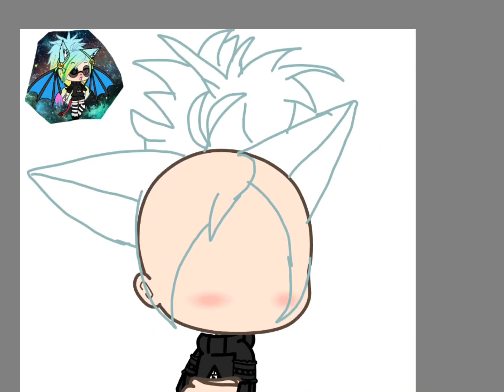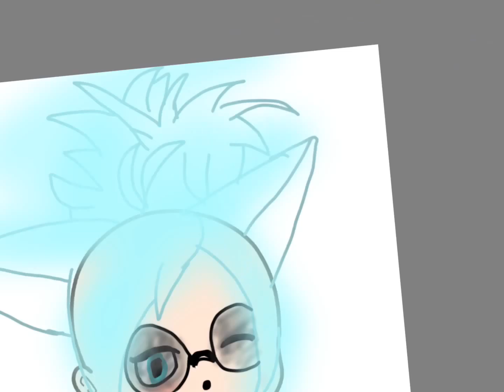My old OC (Speedpaint)